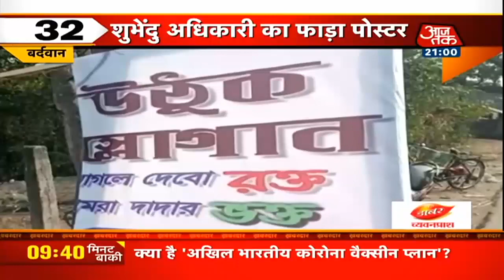Hindi News Live : आज की बड़ी खबरें | कृषि कानून पर घमासान जारी | Breaking News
सुप्रीम कोर्ट में आज किसान आंदोलन को लेकर सुनवाई टल गई. कोर्ट ने किसान आंदोलन पर कोई आदेश जारी नहीं किया. कोर्ट मे कहा- हम प्रदर्शन को अधिकार मानते हैं. कोर्ट ने सरकार से पूछा- क्या कानून पर रोक को हैं तैयार. कोर्ट ने सरकार को कृषि कानून पर विचार को कहा. अगले हफ्ते सुप्रीम कोर्ट में सुनवाई होगी.

Farmer Protest | Supreme Court | Delhi Haryana Border | PM Narendra Modi | farmers bill | Kisan Andolan | Arvind Kejriwal